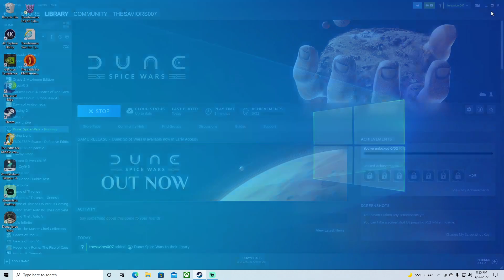DUNE SPICE WARS WALKTHROUGH THE SPICE MUST FLOW